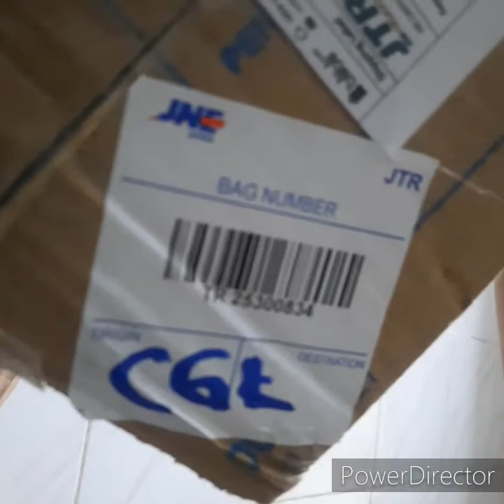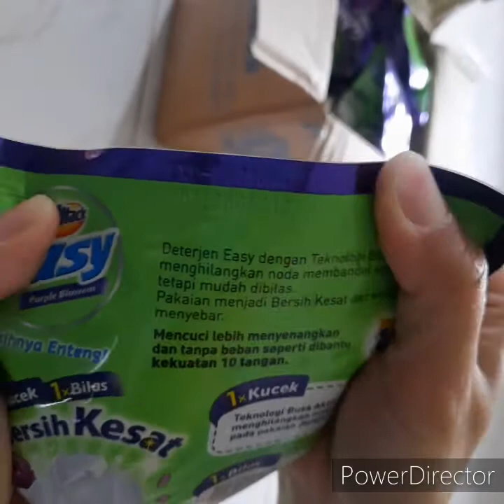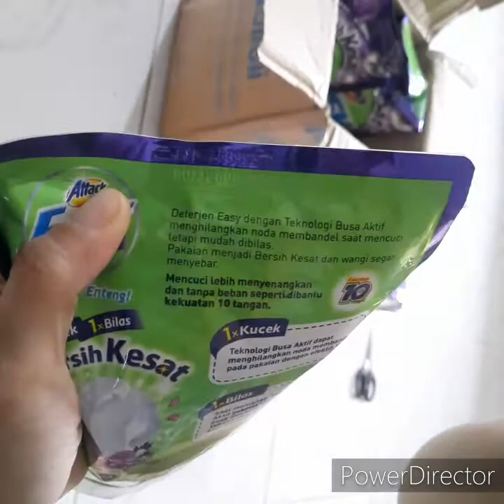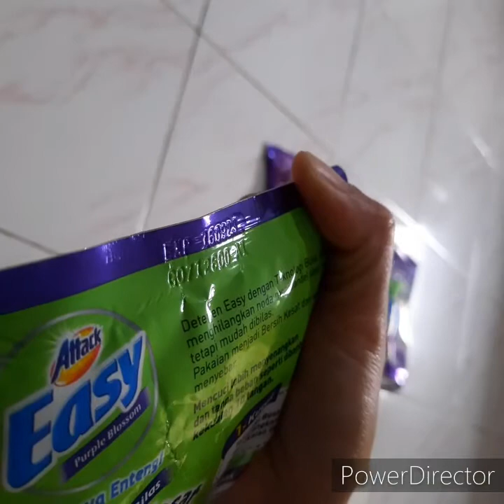review belanja online attack easy liquid purple blossom detergent pouch 800 di toko habiskan blibli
link toko barang attack easy liquid purple blossom pouch detergent 800 ml dengan harga Rp. 14.000 :

gratis ongkir dengan minimum transaksi 50ribu
dengan metode pengiriman standard, same day, dan instant
dikirim pakai jne cashless trucking
waktu transaksi 06 mar 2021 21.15
paket diterima 09 mar 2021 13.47

ulasan :

bintang 5